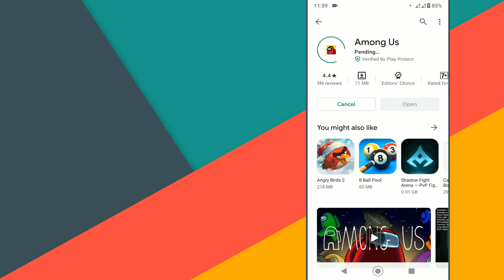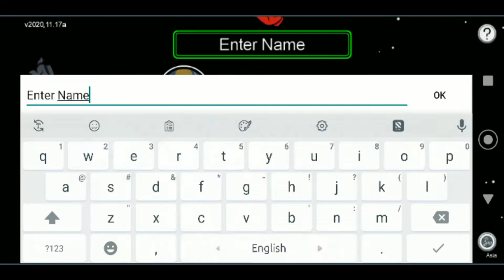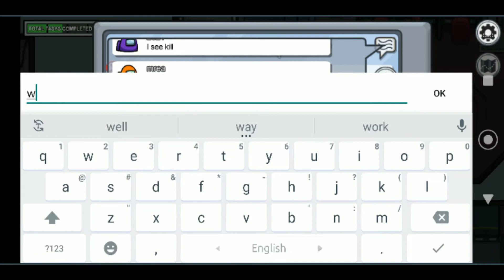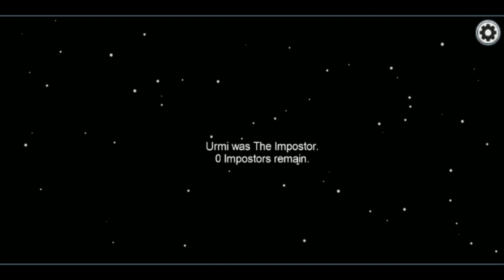Play Among Us Free On Any Android - 2021 Games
Among Us Games on any android phone for free. Follow the videos and download Among us games in your android smart phone and play free online and offline.